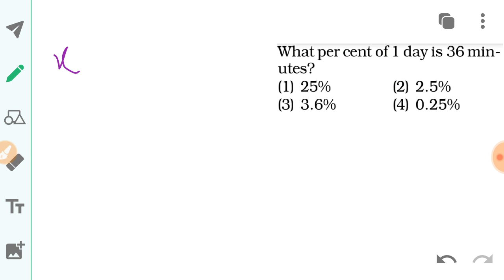Tripura RD Department | GRS Exam 2019 | Mathematics | Percentage Practice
Tripura Rural Development Department | GRS Exam 2019 | Mathematics Percentage mcq practice set 1. Everything explained in bengali i.e, explanation language is bengali. This video will help you to prepare Tripura GRS exam.

@8.00 AM - Current Affairs of India (everyday 25 MCQ)
@8.00 PM - General English/Ethics
@9.00 PM - Numerical Ability